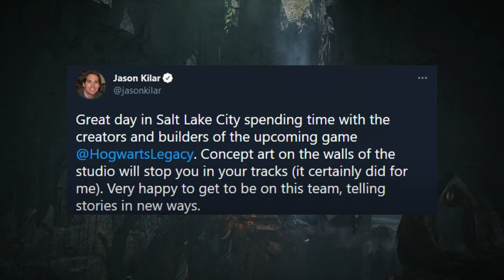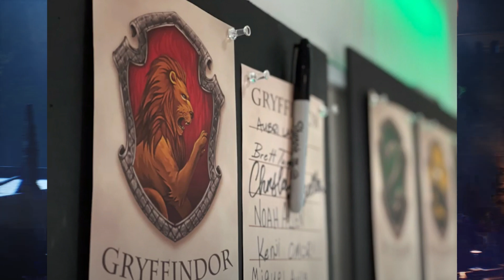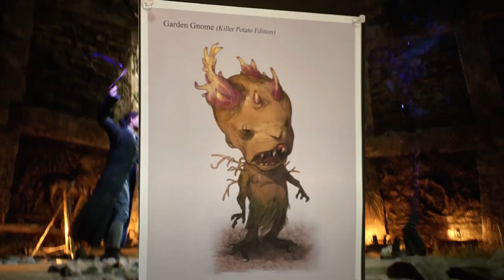When Will we Hear More About Hogwarts Legacy? + What we Know so far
Today I will be asking the question, when will we hear more about Hogwarts Legacy? (Hint: I actually answer the question)

 I will also be going on a full recap of what we know so far.